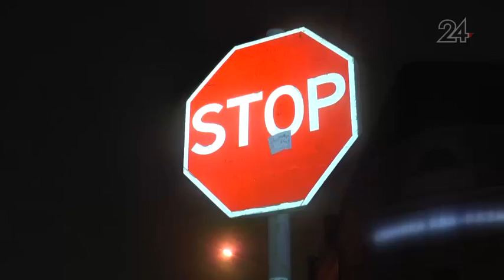На пересечении улиц Астрономическая и Профсоюзная столкнулись Ford и Toyota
Ford двигался по второстепенной дороге и не уступил дорогу автомобилю Toyota. В результате ДТП одна из машин снесла секцию металлического забора.